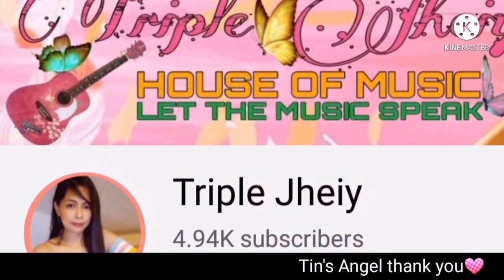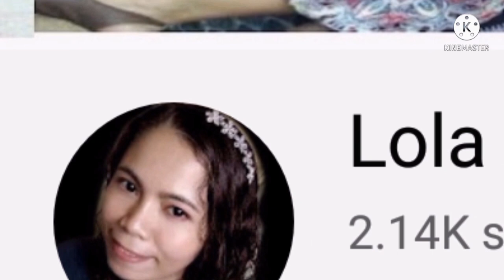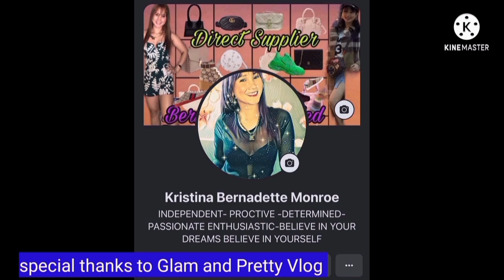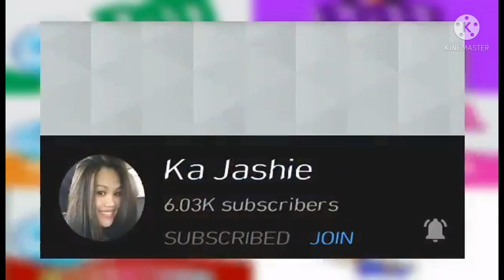Fried cabbage,its crispy and delicious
Ingredients: cabbage, carrot,ginger,soy sauce,oyster sauce,pinch of salt and sugar,onion spring.